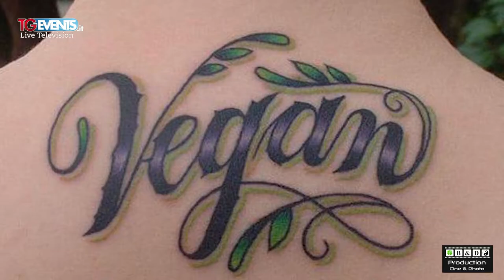Eleonora Gemelli la Donna dei Tattoos - TGEvents Television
TGEVENTS in collaborazione con Andrea Events Presentano:

Title:                  Eleonora Gemelli la Donna dei Tattoos
Event:                TGEvents Puntata  535
Location:          Canale Italia 84 Lombardia,
                           BOM Channel 68

Special thanks: Eleonora Gemelli  Marco Dottore, Luca Galtieri